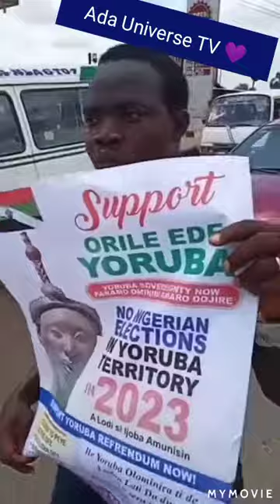JUNE 12TH:AGITATORS FOR YORUBA NATION GADA FOR ABEOKUTA, OGUN STATE CAPITAL!!!